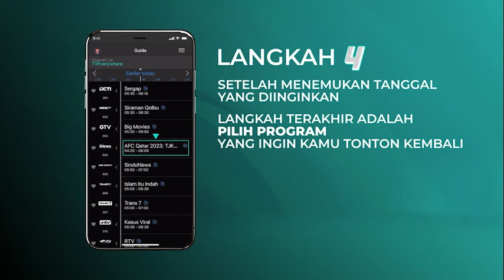5 CARA MUDAH TONTON TAYANGAN ULANG ATAU CATCH-UP TV | Vision+ Tutorial